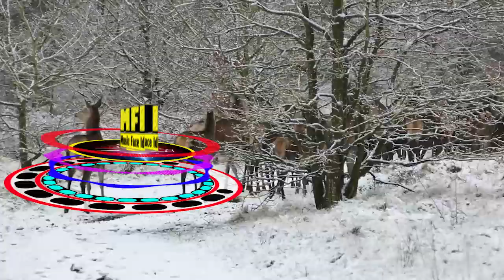Black Box - Mandala